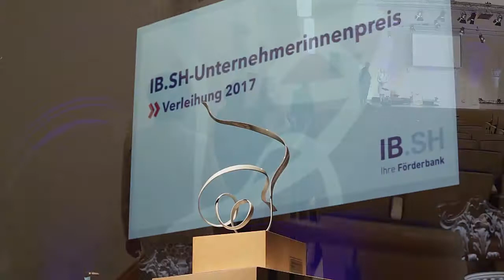Feature: Verleihung des IB.SH Unternehmerinnenpreises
Die Preisverleihung des IB.SH Unternehmerinnenpreises erfolgte am 23. Juni 2017 im Rahmen des Kongresses "Mein Unternehmen Zukunft - Frauen in Führung im Norden" der IHK Schleswig-Holstein in Lübeck.